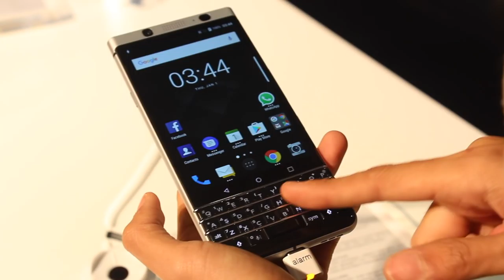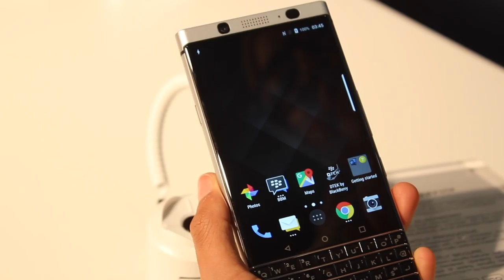MWC 2017 - BlackBerry KEYOne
TCL yang memegang jenama telefon BlackBerry kini hadir dengan KEYone, telefon Android 7.1 dengan papan kekunci QWERTY. Artikel lanjut